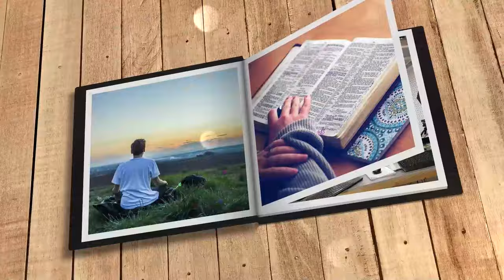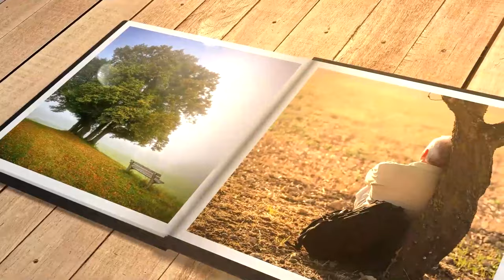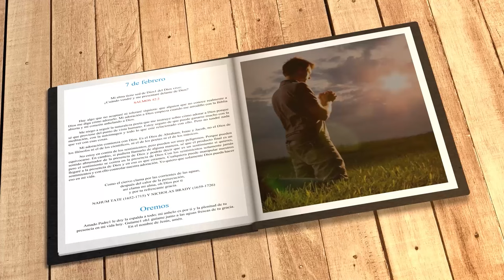Mi búsqueda diaria (7 de febrero)